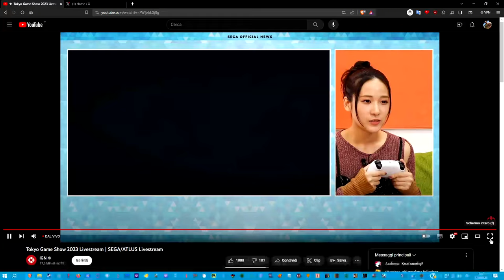*NEW* Like a Dragon Infinite Wealth/Yakuza 8 gameplay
taken by sega tgs event